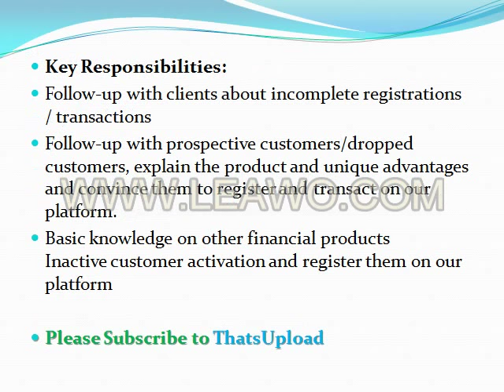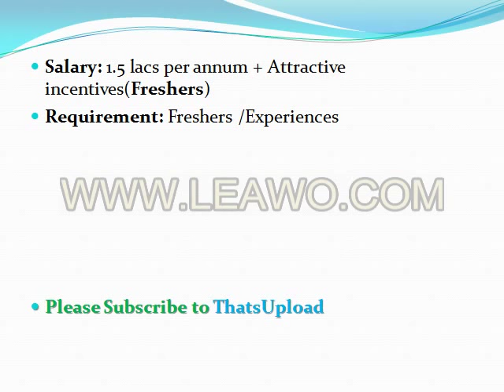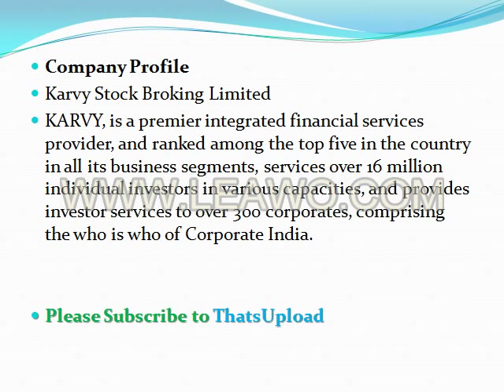BPO job in Hyderabad Karvy Company | MNC | Voice Process Online Sales | Freshers/Experience